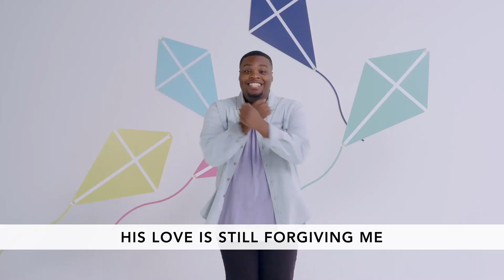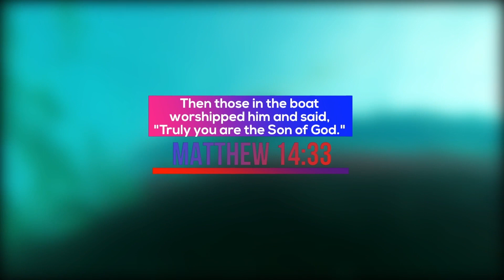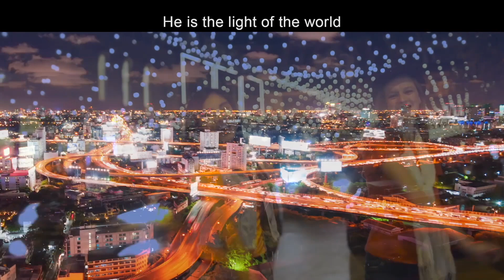Glow Kids - September 17th 2023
Message Series:
Message Title: